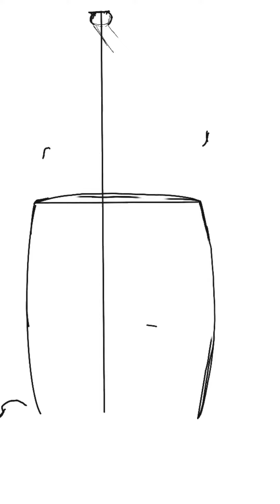DIGITAL DRAWING COCKTAIL LIME💚🍹|ЛЕТО 🏄🏼‍♀️| with PROCREATE |SECTION "DRAW WITH BENEFITS"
Impressions of my trip to Cyprus.
Drawing with me a lime cocktail!

I am glad to welcome you to my channel!
In my studio I combine travel and painting, because I love it separately, so I really wanted to combine it.
Today we will draw an evening explosive lime cocktail, which is more than ever the most relevant hot summer.
Make it very simple, slices of lime, ice, sugar and water.

We will draw the illustration on the iPad Pro in the Procreate program, you can use brushes which you like and are more convenient, the main plot, color and mood! 😊 Enjoy your viewing!

Доброе пожаловать в мою творческую студию Оксаны Окульской!
Рада приветствовать тебя на моем канале!
В моей студии я совмещаю путешествие и рисование, так как люблю это по отдельности, поэтому очень захотелось это совместить.
Сегодня мы нарисуем вечерний взрывной лаймовый коктейль, который как никогда является самым актуальным жарким летом.
Сделать его очень просто, кусочки лайма, лёд, сахар и вода.

Буду рада увидеть тебя снова на моем канале! До встречи!

У меня также есть страница в Instagram и Facebook.